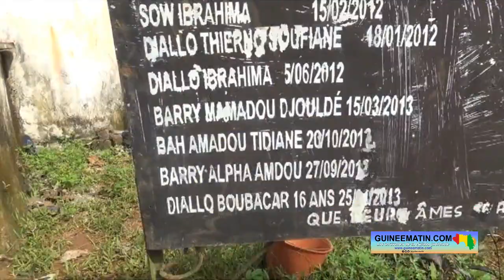Des centaines de jeunes enterrés à Bambéto: "ces enfants pouvaient être des meilleurs dans la vie"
Plusieurs jeunes, réunis en association, ont organisé hier, jeudi 28 septembre 2023, une journée d’assainissement au cimetière de Bambéto (dans la commune de Ratoma). Cette action citoyenne a été initiée pour rendre « hommage aux martyrs tombés sur l’axe » lors des manifestations sociopolitiques de ces dernières années, a appris Guineematin.com à travers un de ses reporters.

Venu se joindre à l’assainissement de ce cimetière, Mamadou Saliou Barry, chauffeur de taxi, estime que cette journée est aussi un moment d’intense prières pour le repos des âmes de toutes les personnes (notamment les jeunes) tuées sur l’Axe Hamdallaye-Kagbelen ces dernières années. Il a aussi demandé aux autorités de protéger et préserver les vies humaines en Guinée.

« C'est un grand jour de remords et de pitié pour toutes ses familles qui ont perdu leurs enfants à cause de ces manifestations. Ainsi, nous prions Dieu que leurs âmes reposent en paix. Il y a des choses qui se passent, ce n'est pas de la volonté des gens, ce n'est pas de notre vœu de voir les gens se faire tuer comme ça. Nous demandons à ses militaires, puisque c'est eux qui ont les armes, de bien calculer. Ces militaires doivent savoir que les enfants qu'on tue sont les leurs aussi. Nous demandons à tous ceux qui sont à l'axe de bien vérifier ce qui se passe et de chercher à défendre la vie de ses enfants. Ils viennent des familles... Nous prions le gouvernement de défendre sa population, parce que tous ses enfants pouvaient être des meilleurs dans la vie. S'ils sont tués, ça fatigue les familles… Nous venons assainir ce cimetière qui reçoit beaucoup d'enfants tués sur l'axe, c'est pour leur rendre hommage pour l'effort qu'ils ont fourni jusqu'à mourir. Ils auraient voulu vivre et être des responsables demain. Le 28 septembre qui est passé, jusqu'à présent nous tournons là-dessus, nous prions toujours le gouvernement qui est en place et ceux qui vont venir après, qu'ils sachent que c'est la vérité qui va triompher. Nous marchons entre nous, et Dieu va tous nous juger. Il (le gouvernement) doit savoir bien orienter les choses et arrêter les tueries dans ces quartiers. La génération qui est là, qu'elle cherche à bien faire pour éviter d'être tuée. Il y a des jeunes qui viennent et provoquent des histoires par-là, après eux ils fuient, ensuite ce sont les enfants de nos quartiers qui sont tués. Au gouvernement de savoir bien juger », a dit Mamadou Saliou Barry.